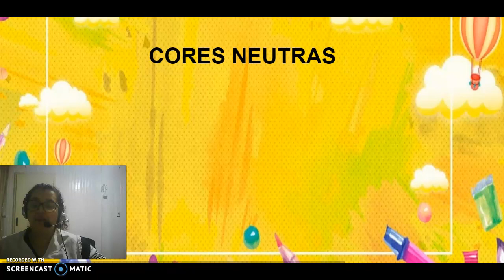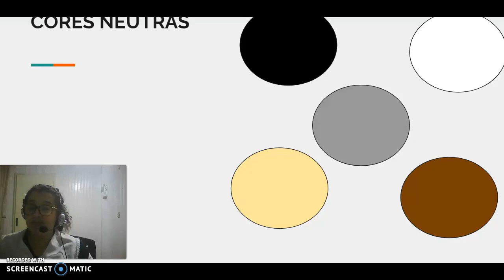CORES NEUTRAS -101 E 102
AULA DE ARTE-PROFESSORA MARIA KLATTER-ESCOLA GASPAR DA COSTA MOARES-ITAJAÍ-SC